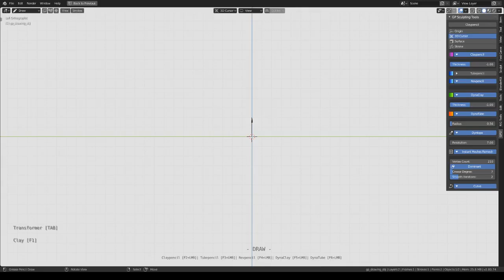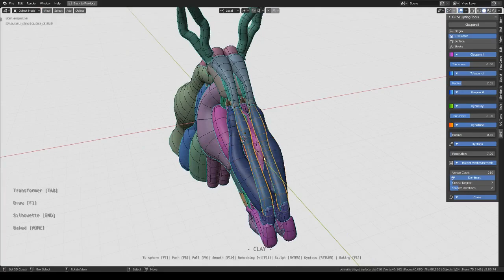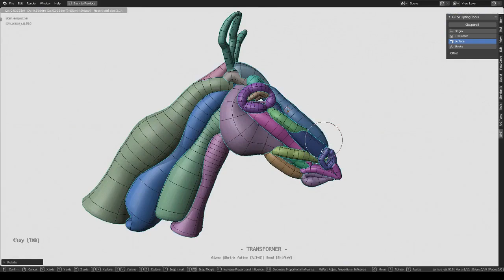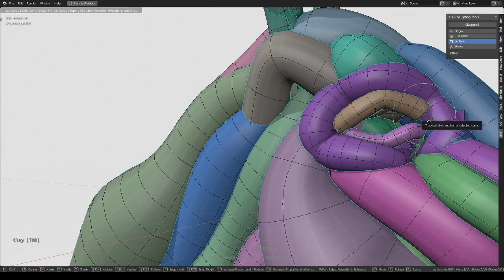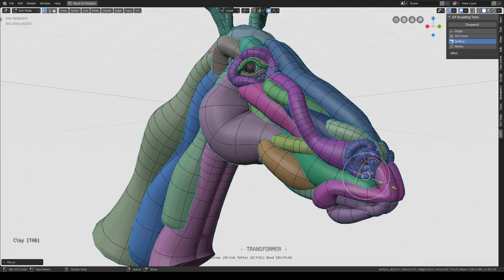Horse head with the Tubepencil - Bumarin grease pencil addon for Blender 2.80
Bumarin is an environment for organic modeling.
You can draw 3d meshes with 5 kinds of grease pencil.
The Tubepencil is one of them.